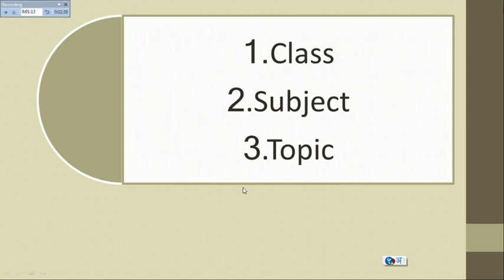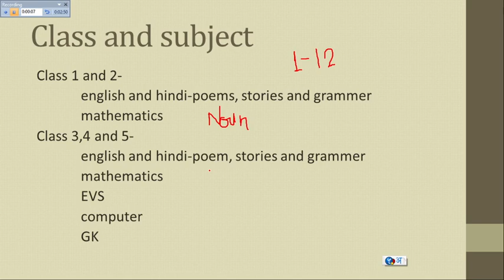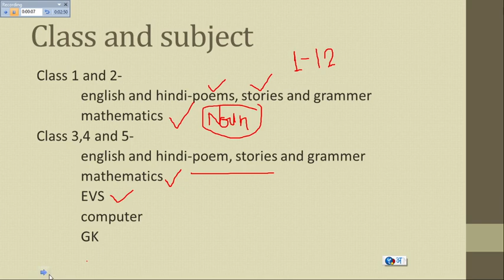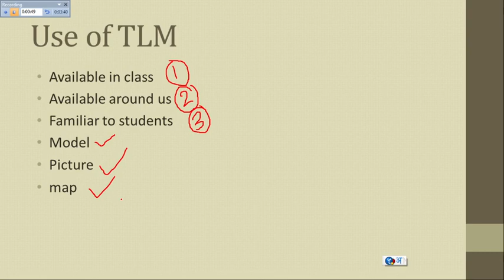Lesson plan-how to choose a right subject and topic for teaching demo.,APS PRT TGT PGT Interview,